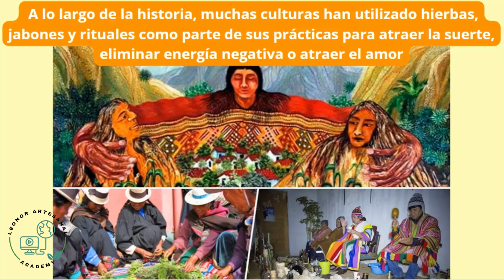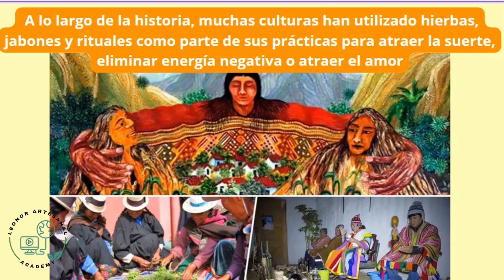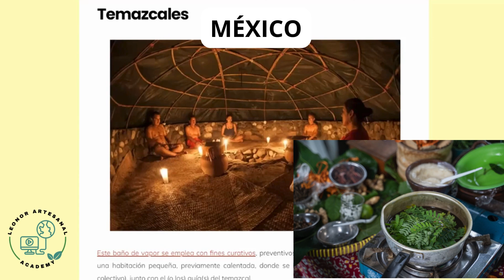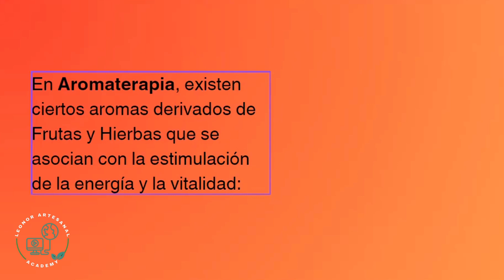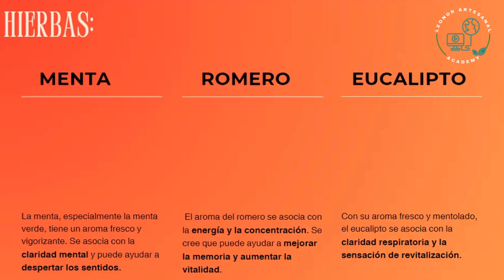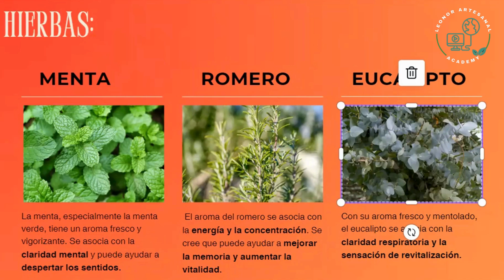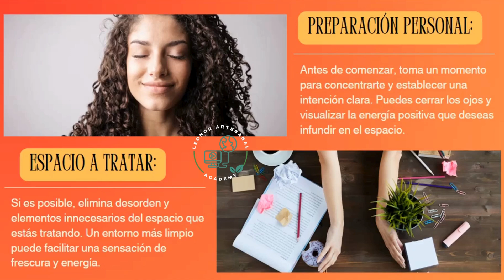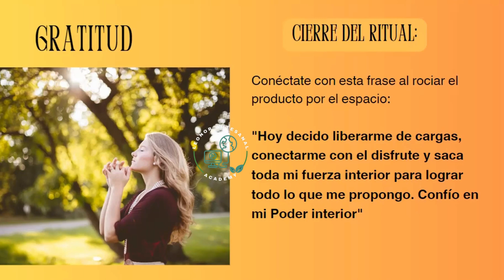🔥Masterclass: SPRAY NATURAL ENERGÉTICO🍊perfume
🚨Te recomiendo que veas todo el video para que entiendas mejor y le saques provecho al uso correcto de este Spray Energizante 🍊 La Fórmula está dentro del video.😊
👉Con frecuencia, nos encontramos exhaustos, desconectados y anhelando un impulso de energía positiva. Es en estos momentos cuando la naturaleza nos ofrece su regalo: la energía vital y vibrante de las frutas cítricas. ¿Quién habría imaginado que algo tan sencillo como un spray natural podría convertirse en la llave para revitalizar nuestro cuerpo y mente?

Pero eso no es todo; en esta emocionante Masterclass, daremos un paso más allá. Exploraremos las propiedades de las hierbas ancestrales en su versión mística 🌱Descubriremos cómo estas hierbas tienen una conexión no solo física, sino también emocional, espiritual y psicológica con nosotros✨🌍⭐

🔥PARTICIPA del Taller: "EL PODER DE LOS JABONES MÁGICOS" con el poder de las Hierbas Ancestrales🌿🌱